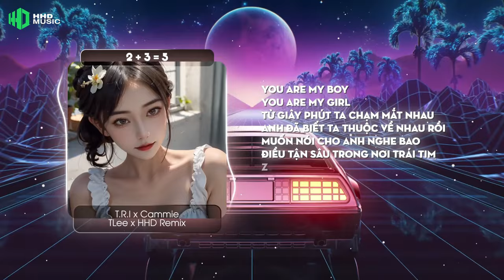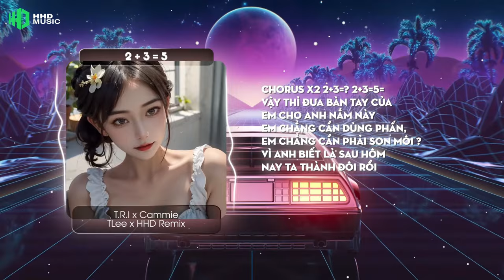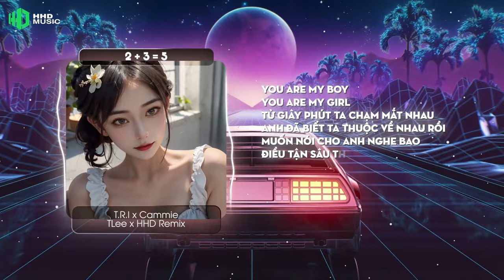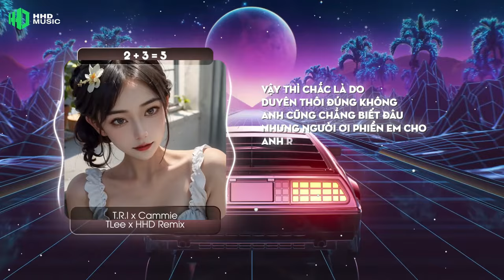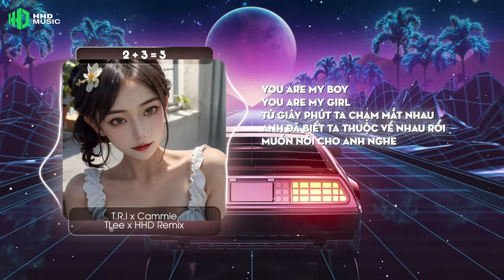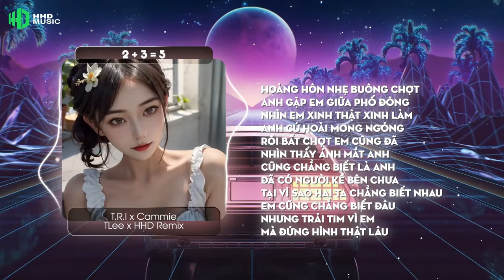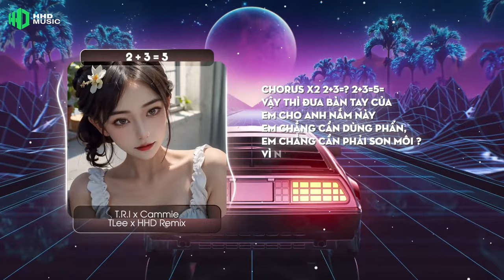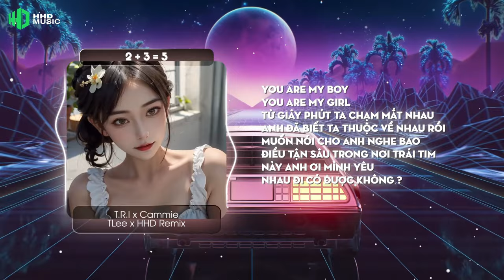[1 HOUR] 2+3=5 - T.R.I ft. Cammie (TLee Remix) | 1 HOUR VERSION OFFICIAL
Cảm ơn T.R.I và Union Star đã đồng hành và hỗ trợ HOA HỒNG DẠI MUSIC thực hiện và đăng tải ca khúc này .

Song : 2+3=5
Artist : T.R.I ft Cammie
Produced by T.R.I
Label : Union Star
Remix by TLee (HHD)
Editor Video: HOA HỒNG DẠI MUSIC (Moons)

Lyrics
Hoàng hôn nhẹ buông chợt anh gặp em giữa phố
Nhìn em xinh thật xinh làm anh cứ hoài mong ngóng
Rồi bất chợt em cũng đã nhìn thấy ánh mắt anh
Cũng chẳng biết là anh đã có người kề bên chưa?
Tại vì sao hai ta chẳng biết nhau?
Em cũng chẳng biết đâu
Nhưng trái tim vì em làm anh đứng hình thật lâu a..ye
Vậy thì chắc là do duyên thôi đúng không.
Anh cũng chẳng biết đâu
Nhưng người ơi cho anh hỏi ngược một câu là
2+3= mấy
2+3=5
Vậy thì đưa bàn tay của em cho anh nắm này
Em chẳng cần dùng phấn. Em chẳng cần phải son môi
Vì anh biết là sâu hôm nay ta hành đôi rồi?
2+3= mấy
2+3=5
Em chẳng cân dùng phấn.. cũng chẳng cần phải son môi
Vì anh biết là sau hôm nay ta thành đôi rồi
You are my boy
You are my girl
Từ giây phút ta chạm mắt nhau anh đã biết ta thành đôi rồi